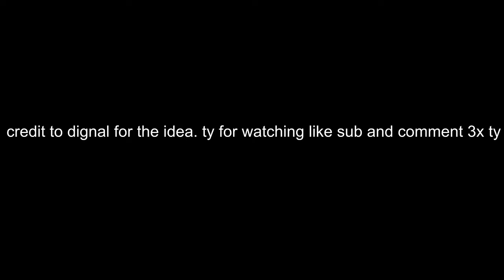A Fortnite Montage, But The Songs Are Bronx Drill Songs(Ft. Sha Ek, Kay Flock ,Dthangz and more)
credit to Dignal for idea
like sub and comment 3x for new bangers
clips by arch and sherzy
songs-bronx drill